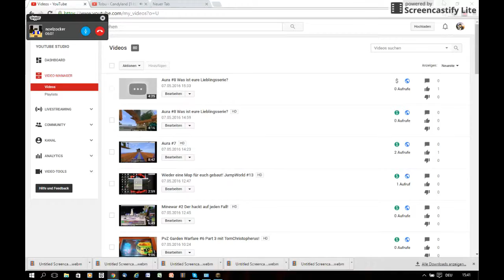2vs2 Tunier mit noelzocker Wir sind noch drin??? #5